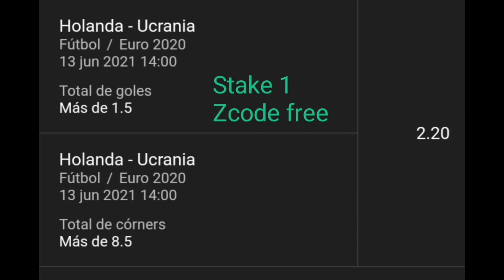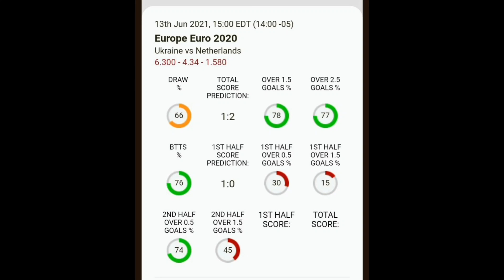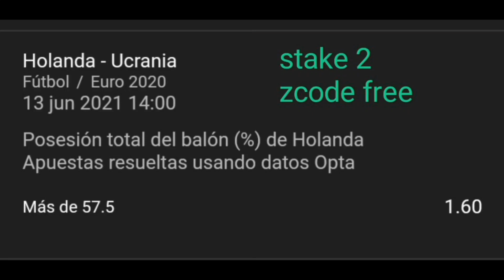Pronósticos Deportivos DOMINGO (13.06.2021) - Euro 2020 🏆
🏆 European Championship 🇪🇺
⚽️ Países Bajos vs Ucrania
¡¡Siguiente partido en la EURO 2021!!
✅  Pronósticos para el partido de fútbol de HOY,  ⚽️ información de nuestros expertos y las herramientas de ZCode VIP 📈
Si quieres conocer más abajo te dejamos nuestro Link de TELEGRAM donde podrás obtener pronósticos GRATIS diarias y ¡toda la info!

00:00​​​​​​​​​​​​​​​​​​​ Empecemos!
01:04 Contrarian Bets Pronósticos
01:33 Soccer Buddy Análisis

¡Recuerda!
Dejar tu Like y comentarios
🏆 ¡Mucho éxito!